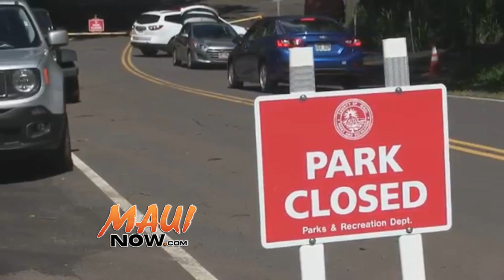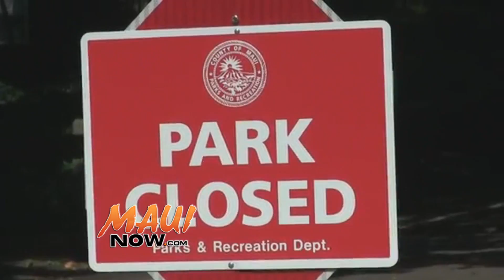ʻĪao Valley Parks Remain Closed, Frequent Trespassing Reported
VC: Hawaiʻi DLNR / VO: Wendy Osher